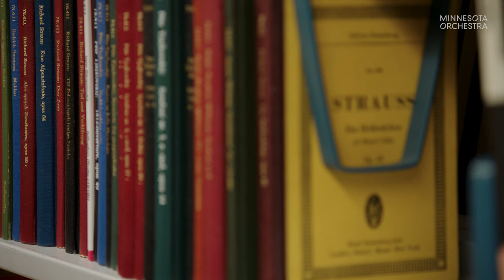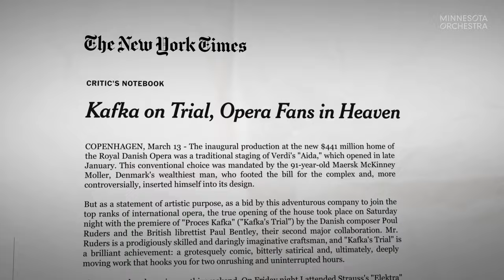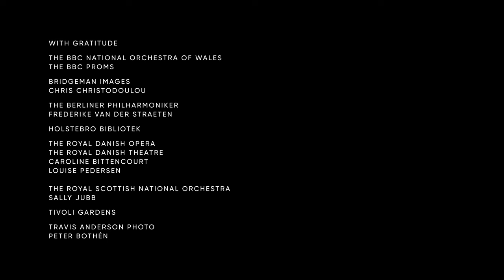Thomas Søndergård: Taken by the Sound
YourClassical MPR's Melissa Ousley visits Minnesota Orchestra's new Music Director Thomas Sondergard in his native Denmark and learns about some of the important places in his life.